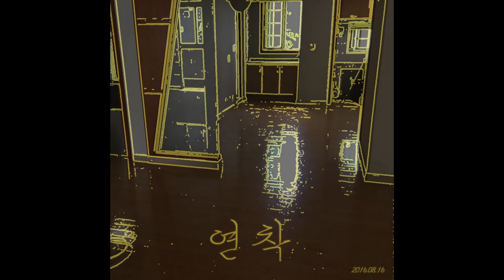Nodo - '연착' (Full Album) [2019]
00:00 1. Cold Light
02:07 2. 탈출
04:42 3. Separation
08:00 4. 사당동 블루스
10:07 5. White Night
12:47 6. 애증
14:49 7. 연착
17:59 8. Tears Of Joy
20:52 9. Dusk
23:19 10. Paramacet
25:42 11. I'm Sick
28:02 12. From The Bottom
30:29 13. Empty

All Songs Produced by Nodo
All Songs Composed & Arranged by Nodo
All Songs Mixed by Nodo @ S.I.A Recordings, Seoul
*All Songs Keyboards (Synthesizer) Played by Nodo
*Scratches by Nodo ('Cold Light' & '연착')

Mastered by Nodo & 김지환 @ S.I.A Recordings, Seoul
Art Direction: Barry Colour
Executive Producers: Nodo & Blind Alley Entertainment